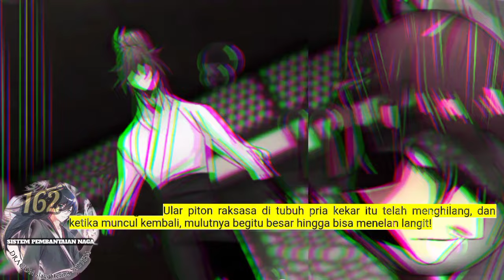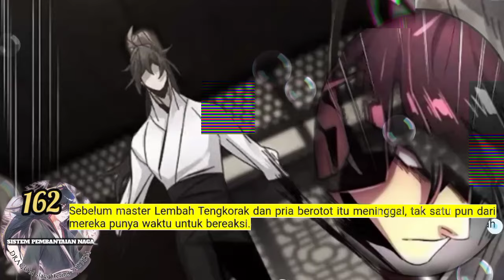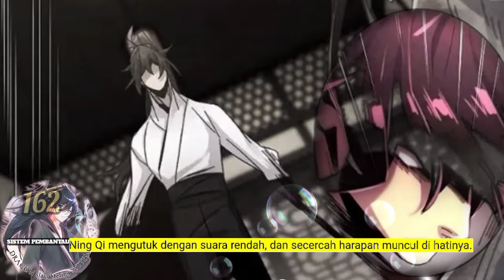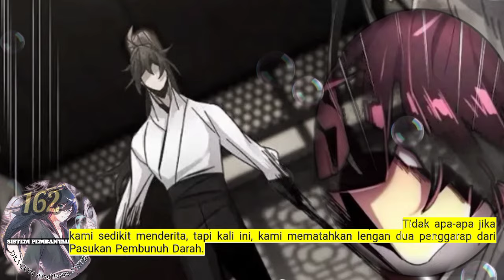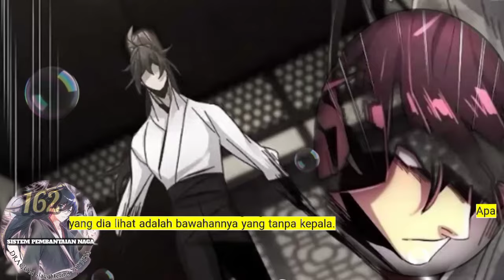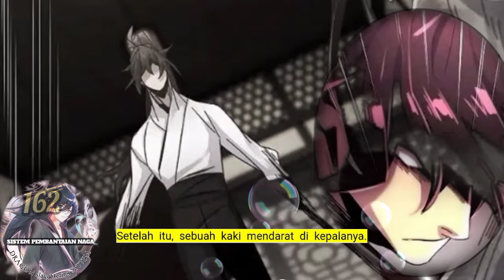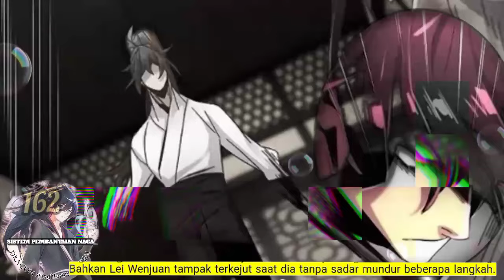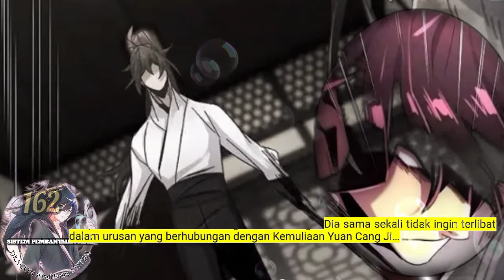Sistem P3mb4nt4i4n Naga season 162